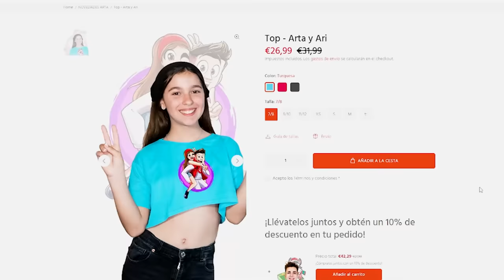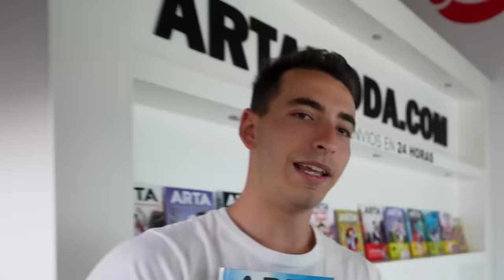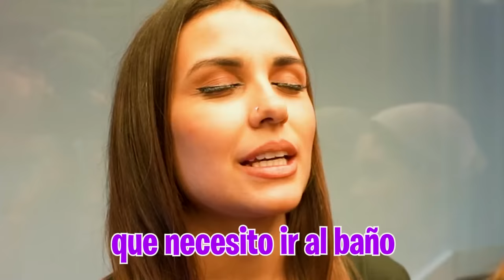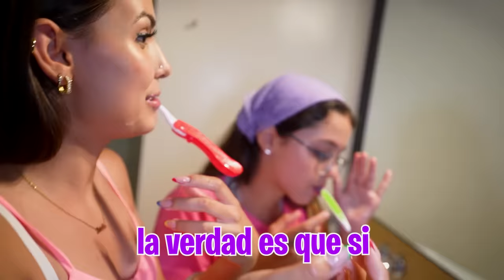ESPOSO A MI HIJA Y A MI NOVIA DURANTE 24 HORAS…*se vuelven locas!*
Mi hija y mi novia llevan peleándose desde que mi novia llegó a casa y esta situación tiene que terminar de una vez asi que he decidido esposarlas para intentar que las dos se lleven mejor.